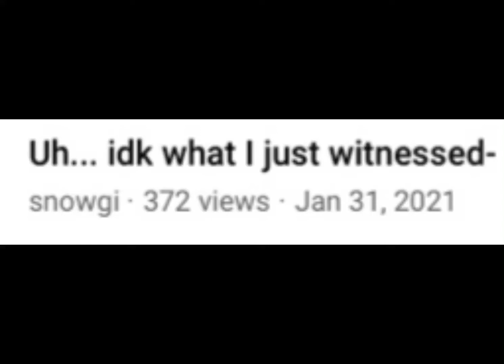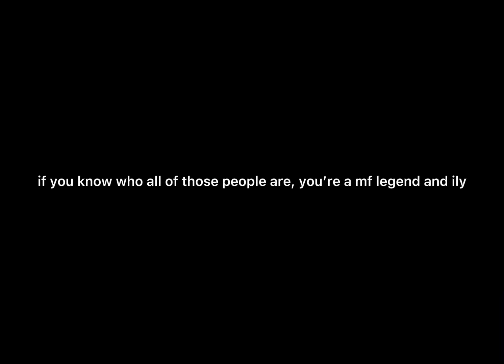asking for suggestions and just a photo dump bc i could